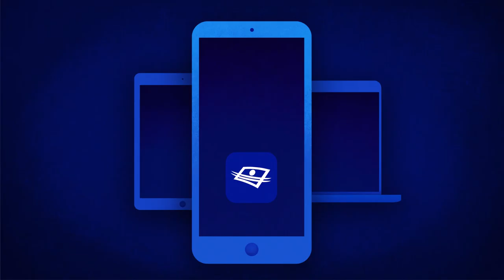L'haltérophilie avec David Beaucage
L’haltérophile Kristel Ngarlem fait vivre à David Beaucage une incursion dans son sport en l’invitant à participer à l’un de ses entraînements. David en profite pour en savoir plus sur sa vision du sport chez les femmes, ainsi que sur les préjugés liés à l’image corporelle.